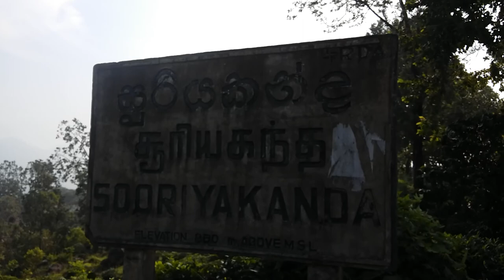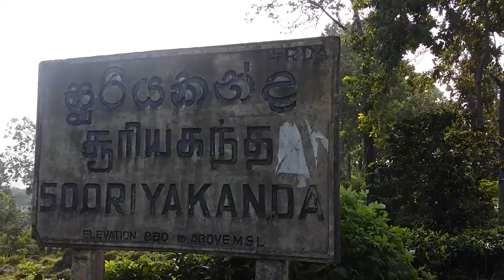Suriyakanda Sri Lanka ( අසිරිමත් සූරියකන්ද )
Located in Suriyakanda at Balangoda, which is a three to four hour drive from Colombo, the Suriyakanda Morning Site is in the most eastern region of the world famous Sinharaja forest. Situated in the district of Ratnapura, the Suriyakanda Morning Site is regarded by naturalists, and even the general public, as a significant regions of Sri Lanka and the fact that it is threatened by human activity, especially the tea plantations, has made the region to be highly treasured and valued.